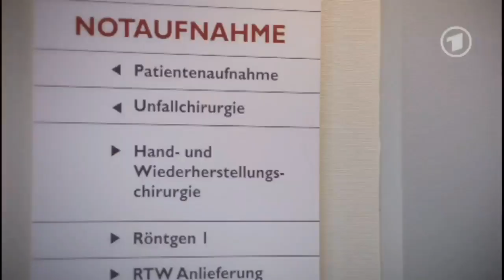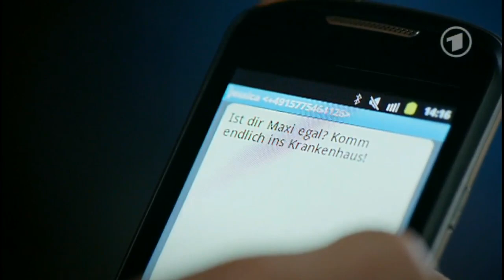Folge 4397 Dana + Jessica + Ricardo